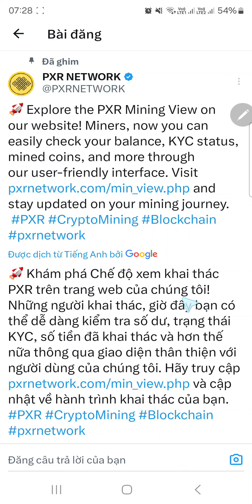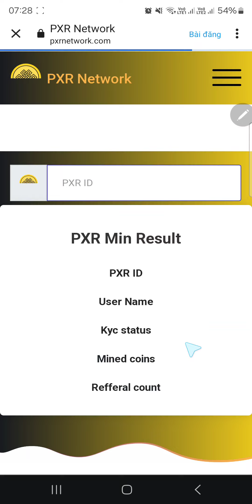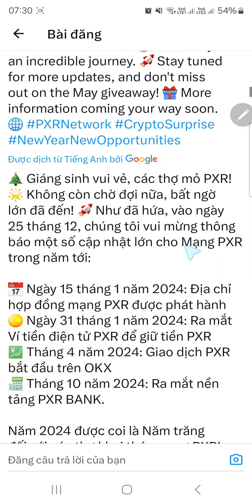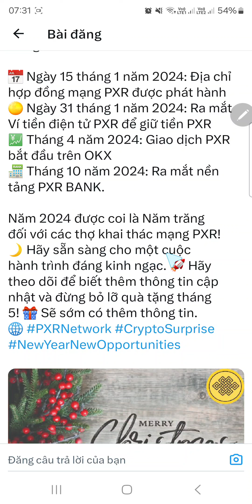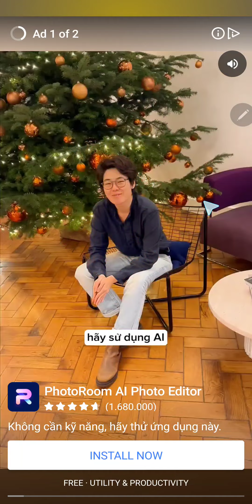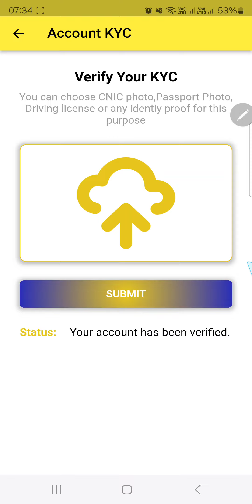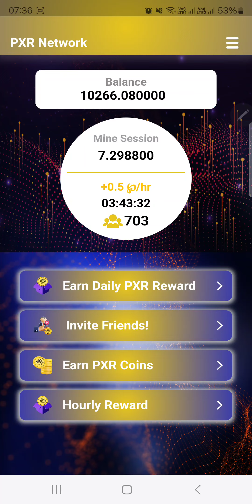QUÁ TUYỆT VỜI PXR NETWORK LIST OKX - CÔNG BỐ RA VÍ RIÊNG, LIST OKX VÀ NỀN TẢNG PXR BANK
🦊 Code:     2998b